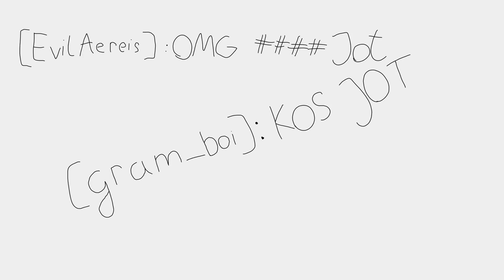Ankha meme - Creatures of Sonaria animation meme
After all these years, finally.
Sorry for not posting for a while, I had an art block...

Also, now I have a discord server!

Cya!